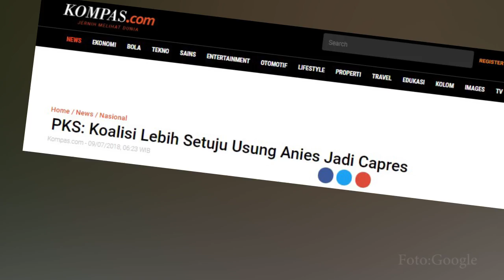Heboh! PKS Ingin Anies, Bukan Prabowo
Pengumuman mengejutkan datang dari pengurus Partai Keadilan Sejahtera (PKS).

Partai berbasis Islam itu menyatakan bahwa koalisi partai sepakat untuk mengajukan nama Anies Baswedan sebagai calon presiden, bukan cawapres.

Direktur Pencapresan DPP PKS Suhud Alynuddin mengatakan, partai koalisi menyetujui Anies Baswedan maju sebagai calon presiden, bukan sebagai calon wapres.